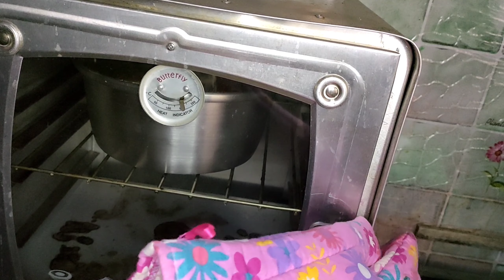BOLU SUKADE 2 TELUR | TIPS SUKADE TIDAK TENGGELAM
Assalamualaikum

RESEP BOLU PANGGANG SUKADE 2 TELUR

Bahan:
2 butir telur
200 gr gula pasir 13 sdm
1/4 sdt vanili
1 sdt sp
1/4 sdt soda kue
100 ml air
230 gr tepung terigu serbaguna 23 SDM ( maaf dalam video salah sebut )
1 SDM tepung maizena
1 SDM susu bubuk
100 ml minyak goreng
Sukade secukupnya